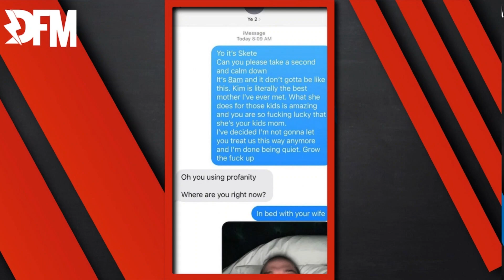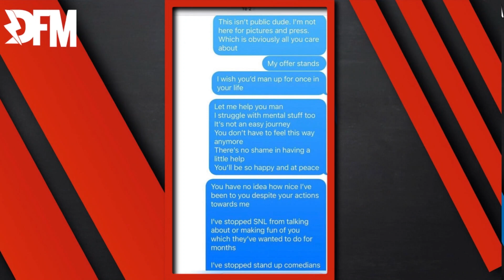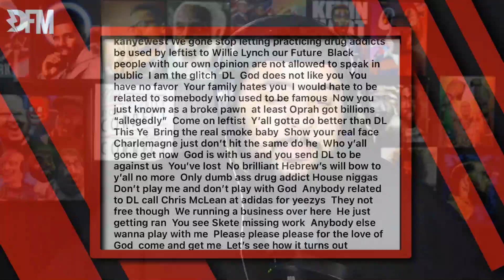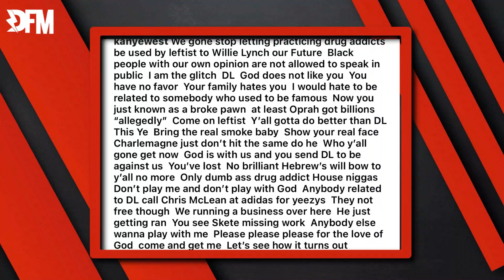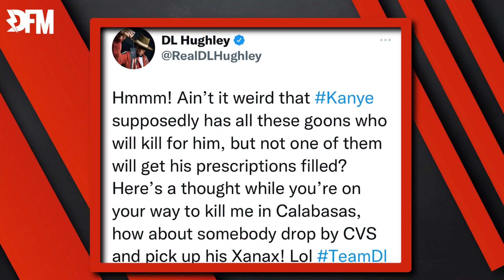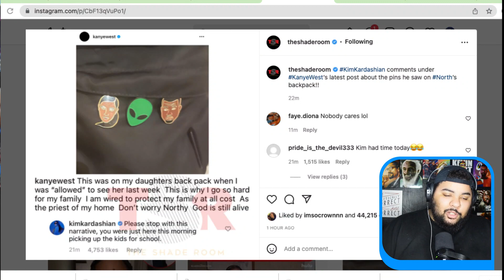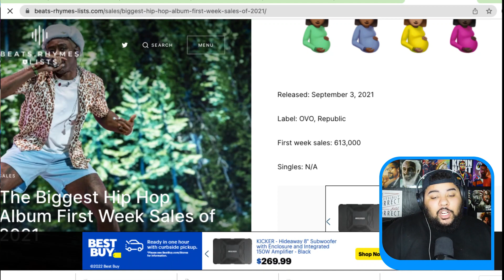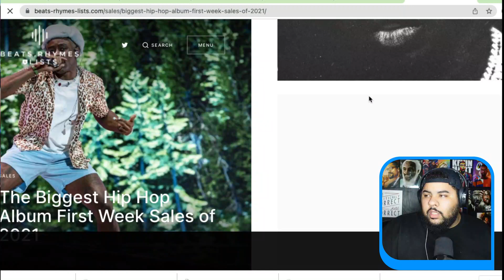Kanye Exposes Charlamagne, DL Hugley & Pete Davidson, @LilDurk “7220” Review + Jussie Smollett| #104